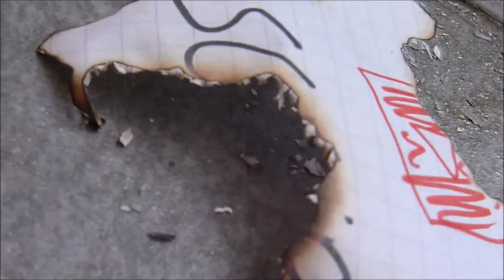Ellie Goulding- Burn Cover Music Video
*rozwiń*
Taki tam cover bekowy xd fajeeer
Ask: ask.fm/dzikakempaiksde
Nie zapomnij subskrajb! xdd